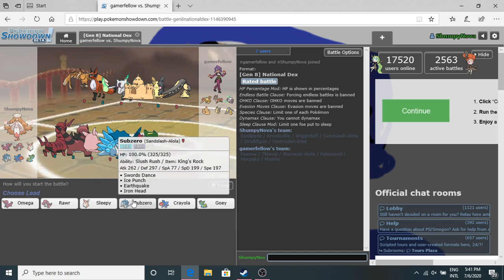Test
Trying to see if this works